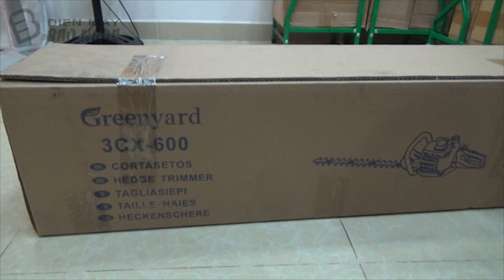★Review và hướng dẫn sử dụng máy tỉa hàng rào greenyard 3cx-600